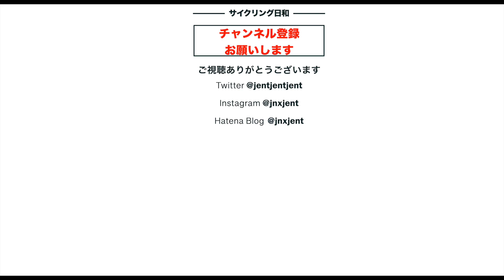【ロードバイク】「おはサイ」という名の朝の特訓〜タフなコースでどこまで速い人についていけるか〜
おはサイ参加2回目となります。とあるカフェのグループライドでも速い人が集まってこのコースで切磋琢磨しています。初回は、コースのアップダウン量に驚きました。そして、2回目。まずは小さなトラブル二つからスタートです。そのあと、どこまで速い人たちについていけるのか、本編ご覧ください。

　ジェントです。コロナ禍の2020年の８月にクロスバイクを始めて以来、風や自然を感じながら自由を味わえる自転車の魅力の取り憑かれています。そして昨年5月には待望のロードバイクを購入しました。そのロードバイクはTarmac SL7 Compです。そしてこれに乗り始めて半年後の昨年末、ホイールをカーボン・ディープリム（50mmハイト）に替えました。さらに1月にタイヤをGP5000に替えました。
　最近、自転車をやる目標を決めようと今年6月の富士ヒルに参加することにしました。ブロンズを目標に4ヶ月間練習しましたが、タイムは1時間31分37秒と一歩届かずでした。ただ一応ベストタイムでした。
　このように、このチャンネルでは特にシニア男性が自転車で、人生を生き生きと/楽しく/健康に過ごすことができる為の情報を提供してゆきたいと思っていますので、良ければチャンネル登録をお願いします。また動画で説明できない内容を以下のブログで、たとえばStravaではトレーニングの様子、Twitter,また撮影時の写真などインスタにアップするので、こちらもチェックいただけると嬉しいです！